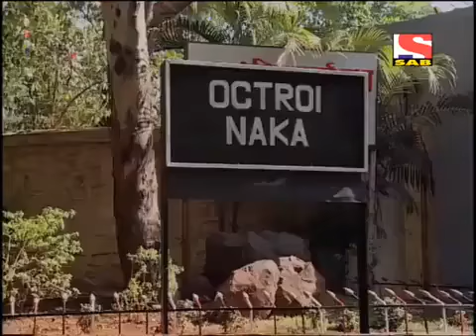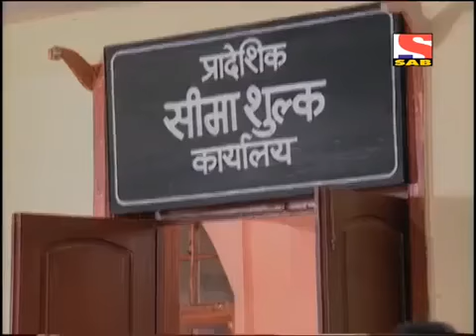Office Office 50 Episode Octroi Office | Golden Era